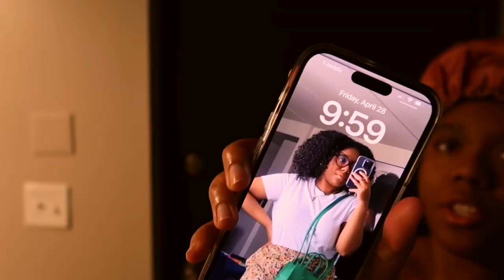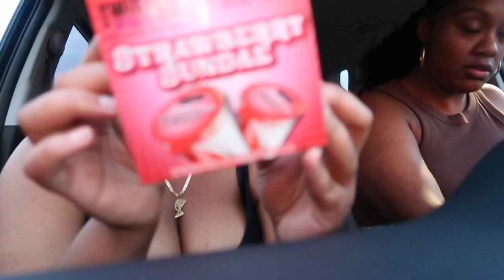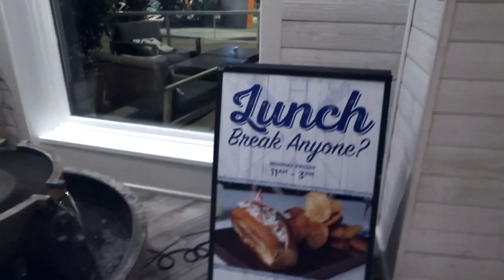72 Hours In Orlando 🌴 | Birthday Celebration, Ferris Wheel, & Wax Museum & ZARA is Overhyped??